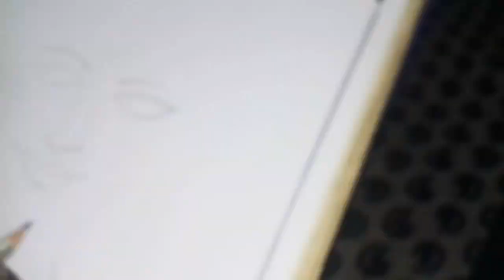How To Make Maa Durga ki sketch/ how to draw Maa Durga face step by step | happy Navratri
Drawing Devi Maa Durga step by step !# how to draw Maa Durga face step by step# sketch Devi Durga# how to draw Durga Devi step by step how to draw Dussehra Navratri festival drawing

Navratri drawing special
how to draw Devi Durga
how to draw Devi Durga step by step
Devi Durga face sketch
how to draw Maa Durga easy drawing by using for beginner